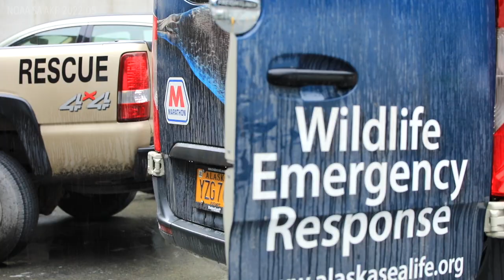Rescued Harbor Seal Pups Released back to the Wild in Alaska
Seal pups Cobalt and Admiral were released back to the ocean! ASLC Members joined the Wildlife Response team on Kenai beach to watch these two special seal pups be released back to the ocean.

"Watching Cobalt and Admiral swim off into the ocean surrounded by other harbor seals felt so incredibly rewarding and exciting. It's an honor to have supported them in their progression to this point as they each conquered their health challenges. Seeing our patients swim away healthy is the best possible outcome of our program and it means the world to our team to be able to witness this moment!"  - ASLC Animal Care Specialist Emily.